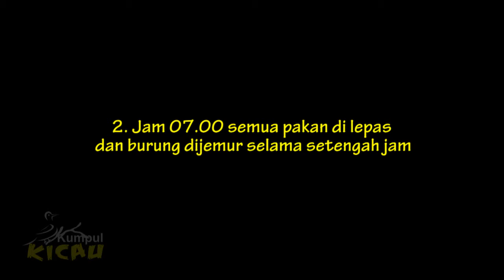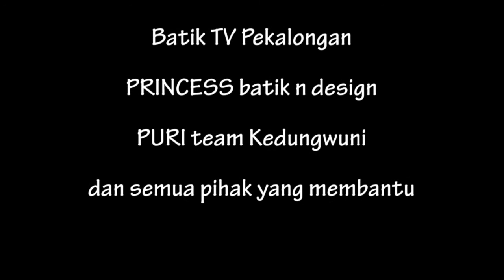KUMPUL KICAU BATIK TV episode KENARI F part3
Program Tayangan Batik TV Pekalongan yang membahas tentang Pembelajaran Pemeliharaan dan Perawatan Burung